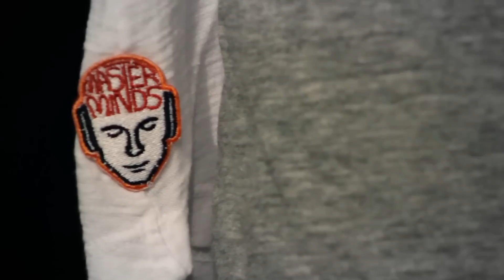MasterMinds 5 - Vídeo de Abertura